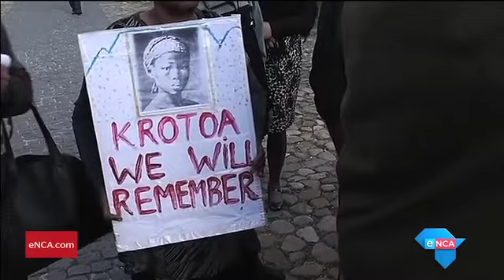Khoi community protesters disrupt Krotoa monument ceremony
19 August 2016 – Emotions spilled over during the commemoration of a Khoi woman who influenced the country's early history. Krotoa played a key role in ending the Dutch-Khoi war in the 17th century. Some members of the Khoi community  say their culture has been betrayed.